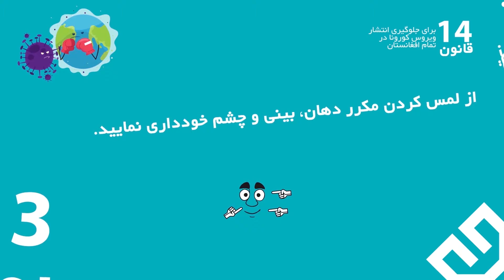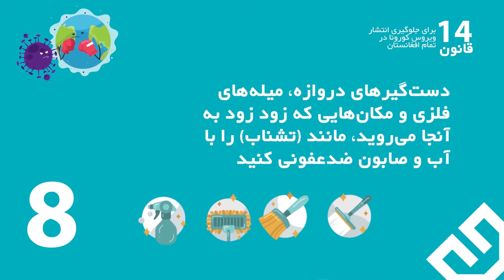چهارده قانون جلوگیری از گسترش ویروس کرونا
کرونا را جدی بگیرید